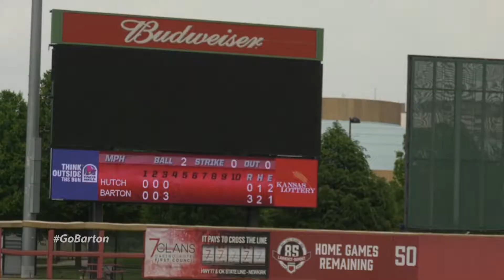Barton baseball advances to CHAMPIONSHIP SERIES WITH 8-0 WIN OVER HUTCH!